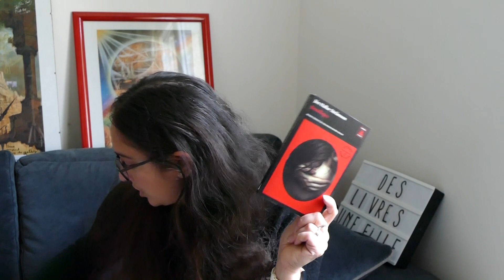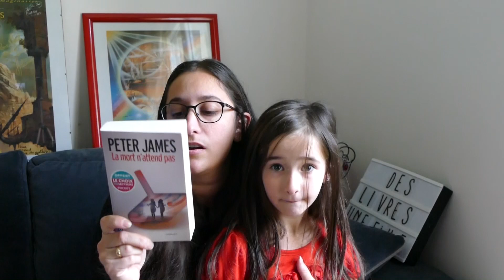PAL The Black November 2020